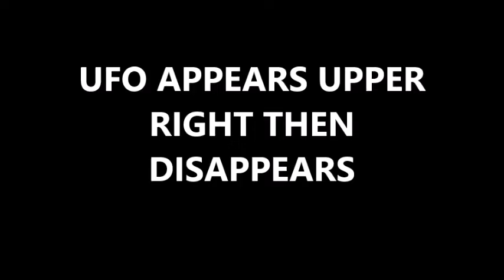EVENING POPO UFO FEB 24 2020